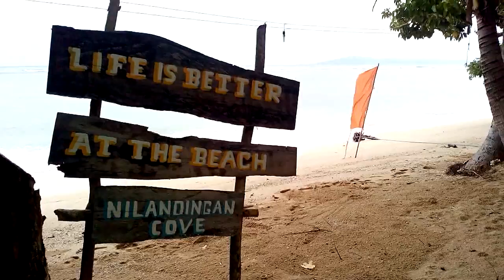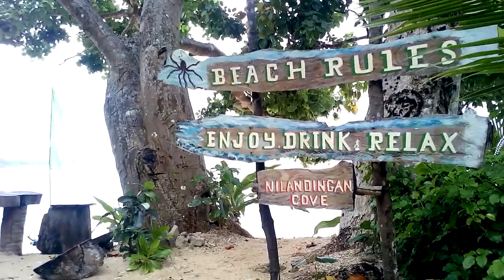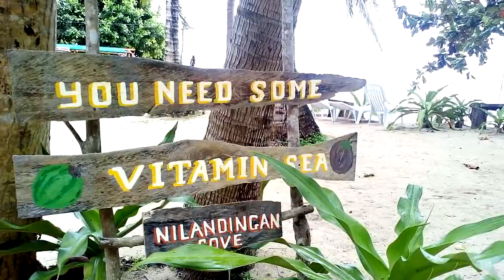Cagbalete Island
Stranded in Paradise.
Mauban, Quezon Province, Philippines.